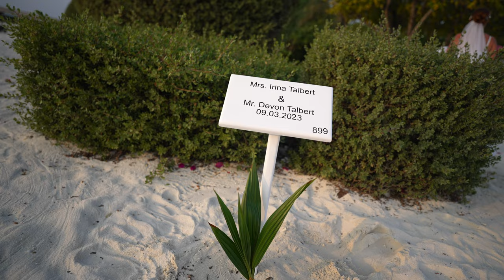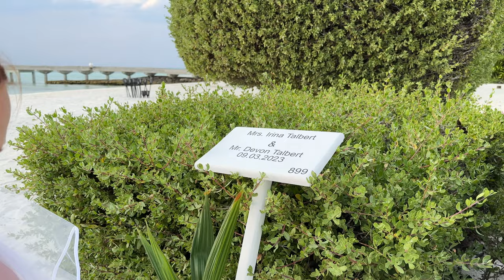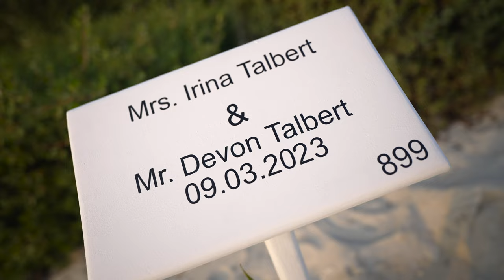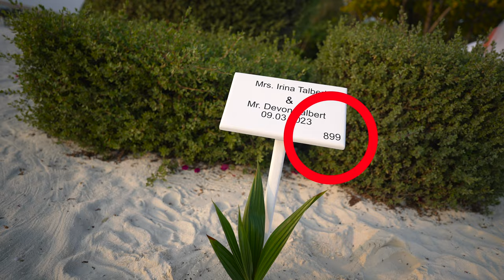A MALDIVES WEDDING | ALL YOU NEED TO KNOW💍♥️👰🏼‍♀️🤵🏽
00:00 - Marriage In Maldives Is Not Valid
01:59 - We Got Married In New York
02:55 - The Ceremony Was In The Maldives
04:17 - Choose Your Favorite Island
05:24 - Inquire About Wedding Package
07:16 - Sand Banks Ceremony
10:47 - Local Island Wedding
12:31 - Your Ceremony Coordinator
14:49 - Wedding Packages
20:56 - Other Packages
32:30 - A Day Of Filming Our Wedding Montage
37:24 - Pros & Cons Of Maldives Wedding

Some of the pieces from my wedding outfit:
Bride Wedding Hair Vine

Bridal Wedding Veil with Comb

Bustier Crop Top Corset Top Bra White